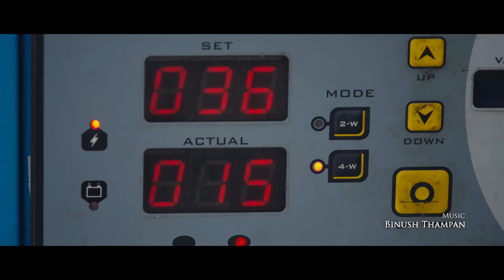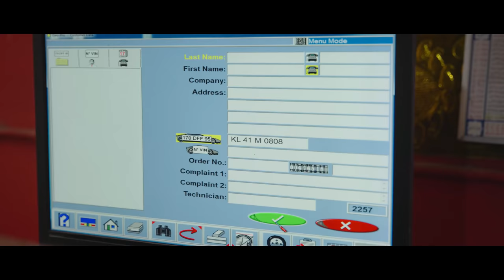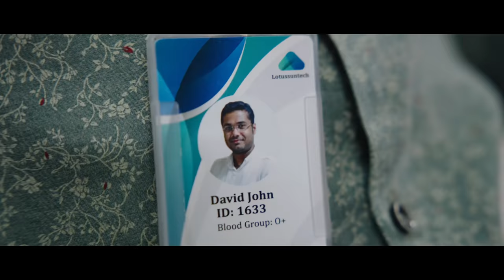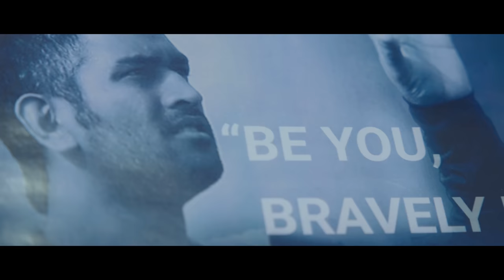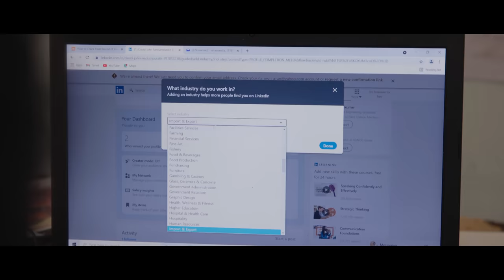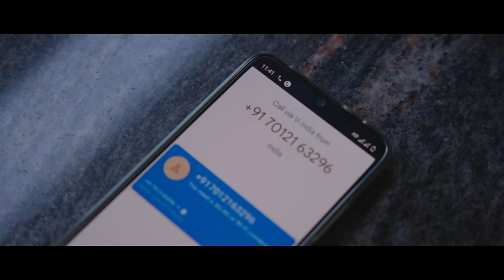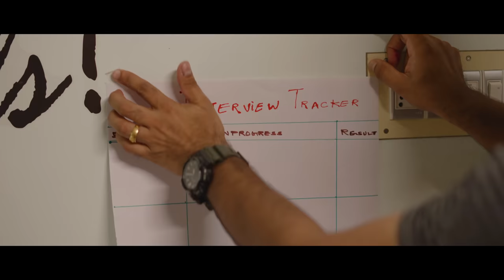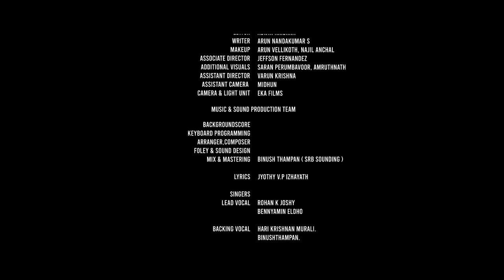David - Malayalam Short Film - 2022 | Sreekanth Easwar | Arun Nandakumar S| Hariprashanth Varma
The Short Film DAVID bagged Award for the Best Actor(Male) Arun Nandakumar S and Best Editor Aswin Krishna in the Prathidhwani Qisa Film Festival organized by Prathidhwani, the welfare organization of IT Employees.

Best Actor Award: Arun Nandakumar S
Best Editor Award: Aswin Krishna

Direction : Sreekanth Easwar & Arun Nandakumar

Cinematography : Sreekanth Easwar

Edit : Aswin Krishna

Music, BGM, SFX & Mixing : Binush Thampan

Associate Director : Jeffson Fernandez
Make Up : Naji Anchal, Arun
Assistant Director : Varun Krishna
Assistant DOP : Midhun